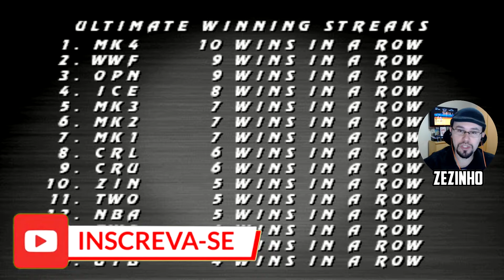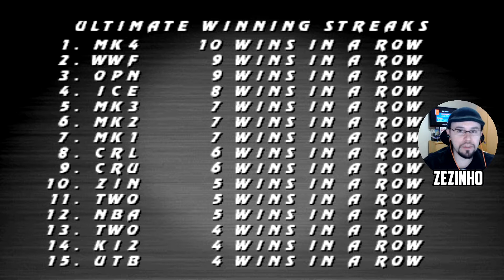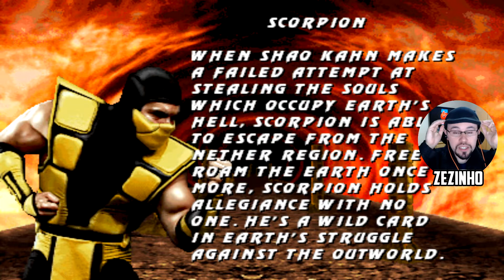Mortal Kombat 3 Ultimate: Todos os Fatalities !!